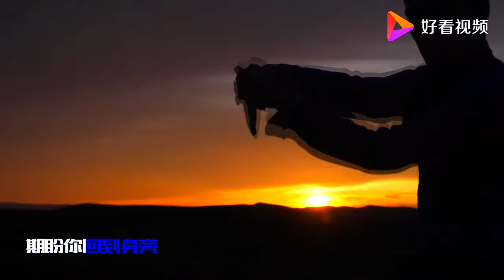朝木日力嘎《孤独的草原鹰》 嗓音圆润，时而温婉动人，时而充满激情，用优美的声线诉说着故事，传达着内心深处的感动！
《孤独的草原鹰》 作词:王长春 作曲:姜中山 演唱(奏):朝木日力嘎。
朝木日力嘎：蒙古族， 扎赉特长调传承人。内蒙古音乐家协会会员，内蒙古长调协会会员。出生于内蒙古兴安盟扎赉特旗。2007年以专业排名第一的好成绩考入内蒙古师范大学音乐学院音乐表演专业，师从于扎力嘎夫副教授。2011年考入内蒙古师范大学中国少数民族艺术，长调演唱与理论研究方向硕士研究生。师从于蒙古族长调传承人、国家一级演员阿拉坦其其格。